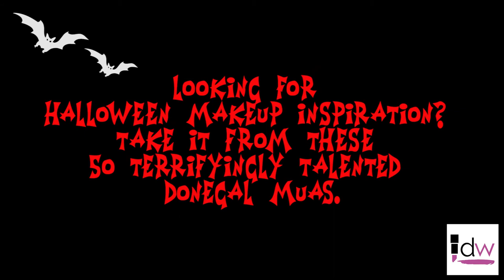The Frightful Fifty of DonegalWoman.ie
Donegal Woman has featured top makeup looks by talented local artists from Co. Donegal in the week up to Halloween 2017. Here is every MUA we've featured as Halloween inspiration and a celebration of scarily good talent. Video production: John Nee.